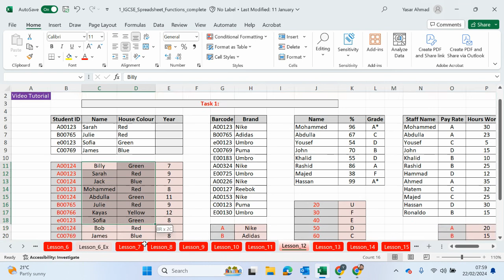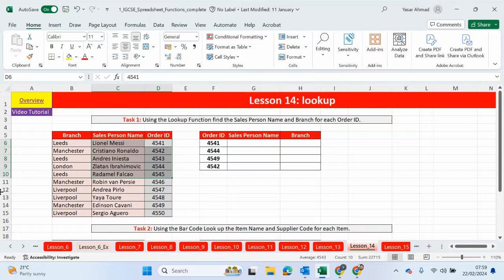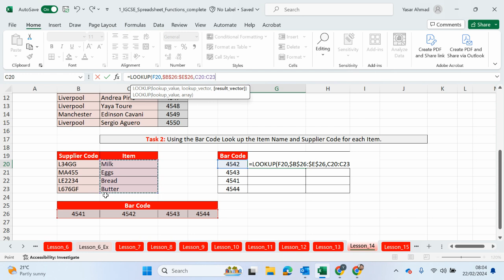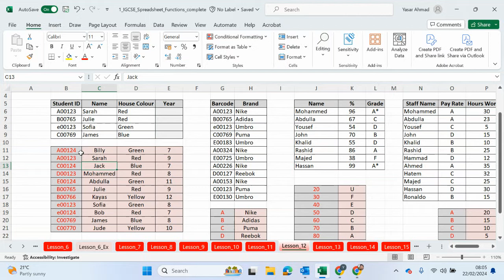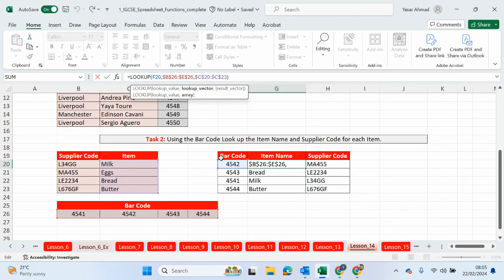ICT IGCSE - Spreadsheets - 14 Lookup - Yasar Ahmad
ICT IGCSE Spreadsheet Functions
YAHMAD ICT
Formulas and Functions

Lesson 1: Formatting
Lesson 2: Define Cells/Ranges, Formulas and Functions
Lesson 3: Creating Graphs
Lesson 4: Absolute Cell Referencing
Lesson 5: Count Functions
Lesson 6: SumIF
Lesson 7: Average IF
Lesson 8: IF Statements
Lesson 9: IF Statements - AND/OR
Lesson 10: Nested IF Statements
Lesson 11: Extract Functions (Left, Right, Mid)
Lesson 12: Vlookup
Lesson 13: Hlookup
Lesson 14: lookup
Lesson 15: Xlookup
Lesson 16: Extract Functions and VLookup
Lesson 17: IF and Vlookup Part 1
Lesson 18: IF and Vlookup Part 2
Lesson 19: Not IF
Lesson 20: Sort Data
Lesson 21: Filtering Data
Lesson 22: Validation
Lesson 23: Conditional Formatting
Lesson 24: Rounding
Lesson 25: Printing